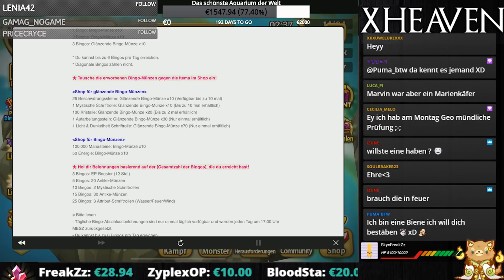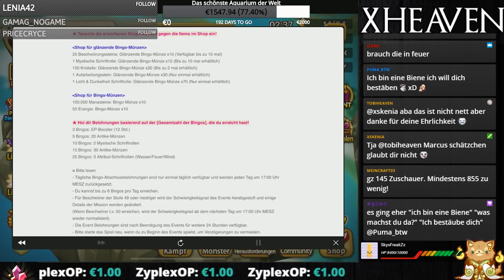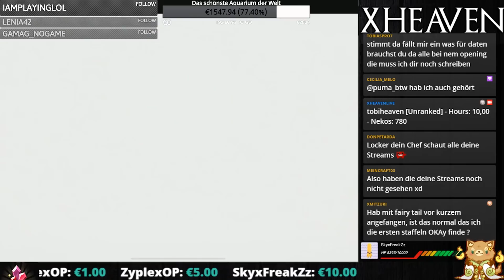SUMMONERS WAR 💥 Unglaubliches GLÜCK - Über 300 Schriftrollen! ★ (Deutsch / German)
⭐️ 22 Schriftrollen von Licht & Dunkelheit + 8 Legendäre Schriftrollen! ⭐️

Willkommen zu den Stream Highlights!
Heute öffnen wir viele Schriftrollen. Wir beschwören über 300 Monster aus Mystischen Schriftrollen, Legendären Schriftrollen & LD's. Werden wir einige NAT 5's bekommen? :)

🔴 STREAMS jeden
• Samstag (19:15 - 21:00)

⚡ MEINE LINKS:
• Line: alorsx

real_m3rcy 40 Gifted Subs
skyxfreakzz 400€ & 12 Gifted Subs
Streetfighter19 281,38€ & 2 Gifted Subs
Blood_Sta 190€
ZyplexOP 147,09€
SePaxRe 95€
imdiitoxlive 90€
DrHolmes98 70€
Triman1989 60€
teddyficati0n 50€
Joshy25 50€
HideOnTurtle 50€
PascalJasmann 35€
niklasm10 26€
Mainfrainkonter 21€
Momo_2508 20€
OptionalProvider 20€
Ice Life 15€
jojokathi 15€
Skenia 10€
Joshy25 10€
LukyShinny 10€
mace 10€
xTheRealizer 10€
F4m3w33k 10€
xD_GG_xDInCoC 10€
Xyzzon 10€